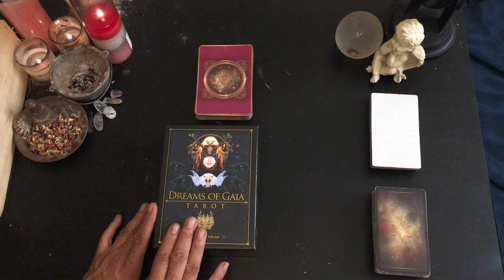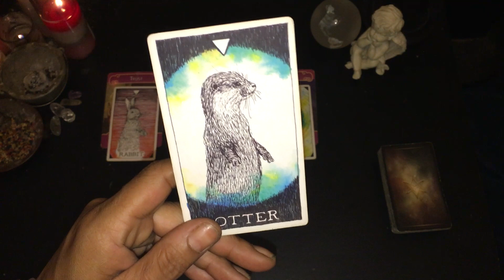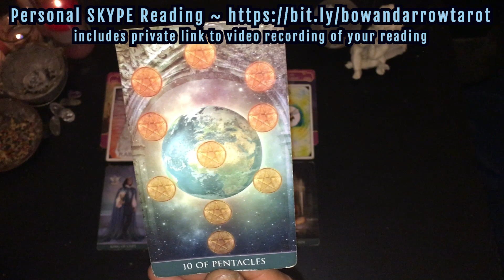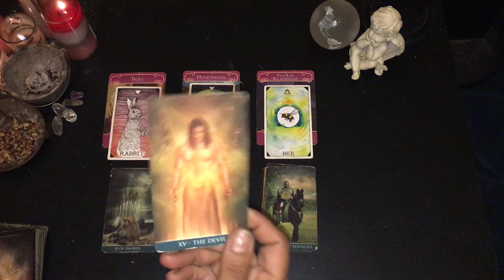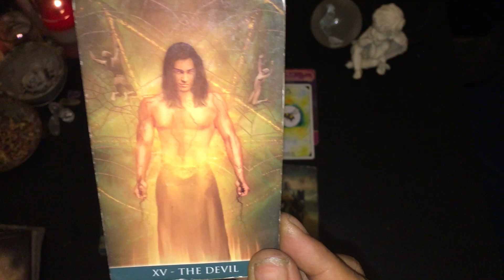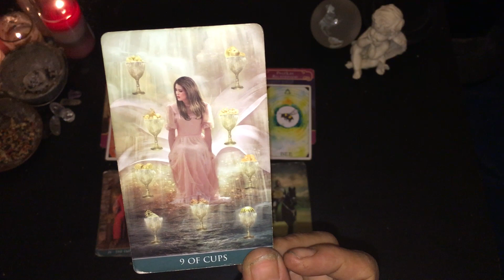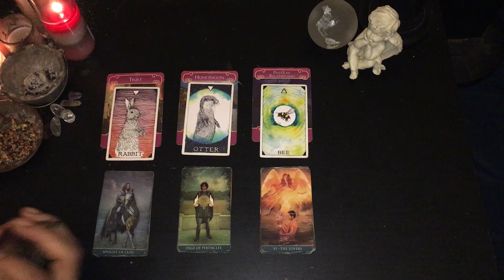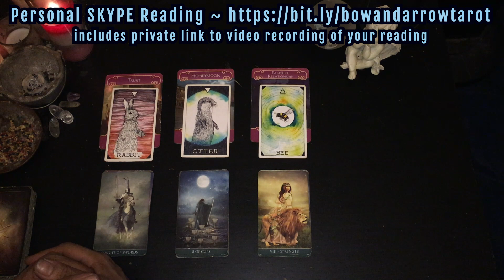VIRGO AUGUST 4th-11th WEEKLY 2019 TAROT READING ♍️ Multiple Weekly Outlooks in Love & Relationships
THIS IS THE AUGUST 4th-11th WEEKLY 2019 TAROT READING FOR THOSE BORN WITH THEIR SUN, MOON, RISING AND/OR VENUS IN THE ELEMENTAL EARTH SIGN OF VIRGO ♍️

I am an empathic and intuitive tarot reader providing readings for all the signs in the zodiac on a weekly and monthly basis.

Private Readings are conducted via SKYPE and include a private link to your uploaded video recording of the reading which you can then download or view at any time you wish.

This is a weekly tarot reading in the area of love and relationships.

💗💗💗🙏🏽🙏🏽🙏🏽 Thank you all for your blessings!🙏🏽🙏🏽🙏🏽💗💗💗
SCHEDULE:
MONTHLY LOVE READINGS FOR ALL SIGNS -  1st of the month.
MID MONTH LOVE CHECK IN FOR ALL SIGNS - 12th of the month.

Decks Used:
RIDER WAITE
SACRED REBEL
THOTH
ROMANCE ANGEL ORACLE